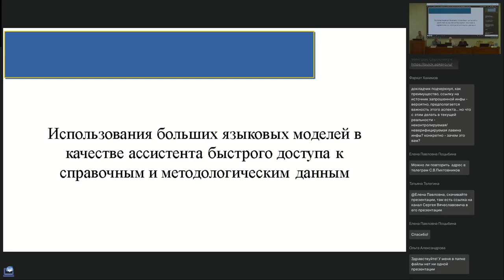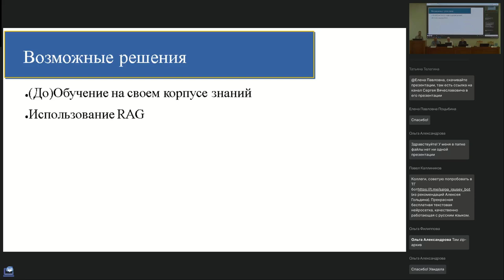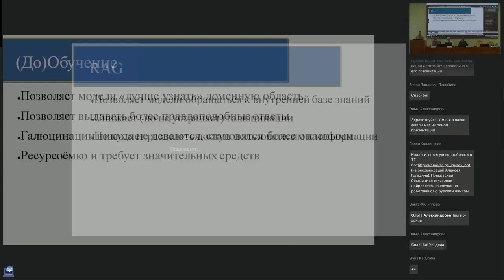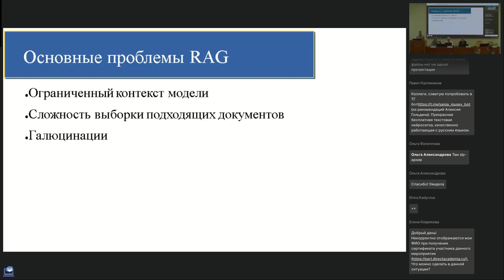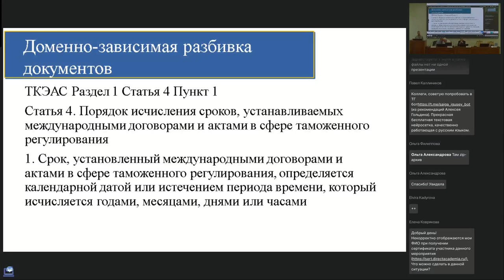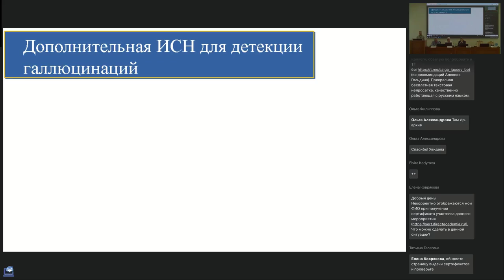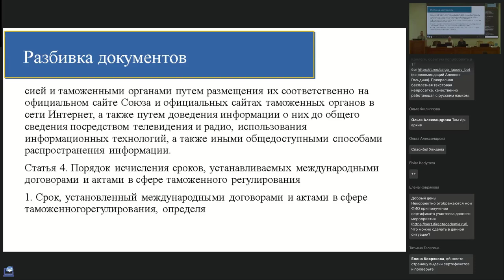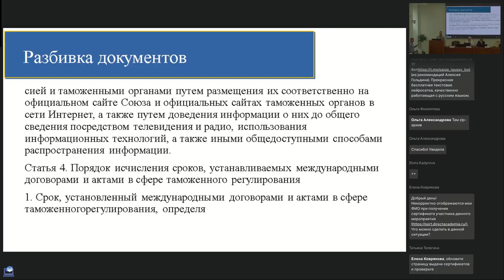HYPER | DIR — 2024. Иван Анфилатов. Использования больших языковых моделей в качестве ассистента...